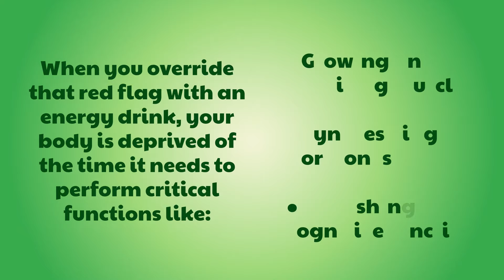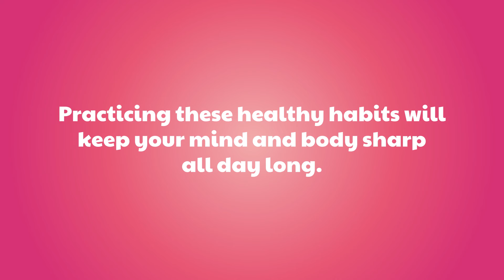Three reasons to stop drinking energy drinks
Are energy drinks really worth the toll they take on your body? According to scientists, the answer is no.